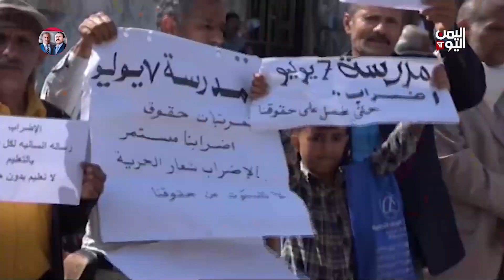تعز | وقفة احتجاجية للمئات من معلمي مديرية مشرعة وحدنان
تعز نفذ المئات من معلمي مديرية مشرعة وحدنان وقفة احتجاجية امام مبنى التربية والتعليم تنديدا بالاوضاع الاقتصادية التي لا تتناسب مع مرتباتهم.
في الوقفة طالب المحتجون الحكومه بسرعة رفع  الاجور وصرف التسويات والعلاوات والبدلات وطبيعة العمل للموظفين
يشار إلى أن معلمي مديرية مشرعة وحدنان بدأوا اضرابا شاملا قبل اسبوع مهددين بالاستمرار اذا لم يتم الاستجابة لمطالبهم المشروعه

تليجرام